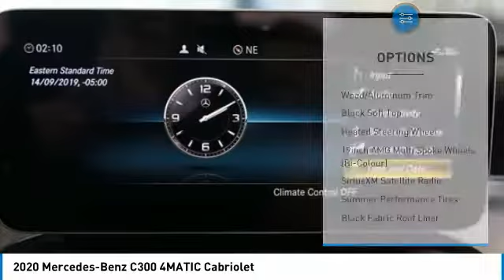2020 Mercedes-Benz C300 2020 Mercedes-Benz C300 4MATIC Cabriolet FOR SALE in Brampton, ON 20MB181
2020 Mercedes-Benz C300 4MATIC Cabriolet

Mercedes-Benz Brampton
10 Coachworks Crescent

Looking for the right convertible? Today could be your lucky day. this 2020 Mercedes-Benz C300 could be yours.